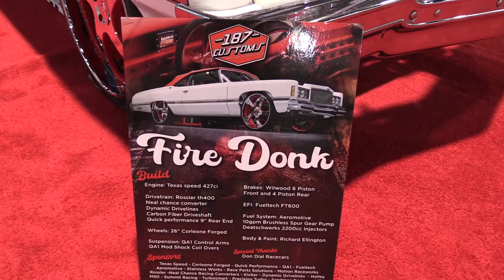Fire Donk - 187 Customs - Endgame Build